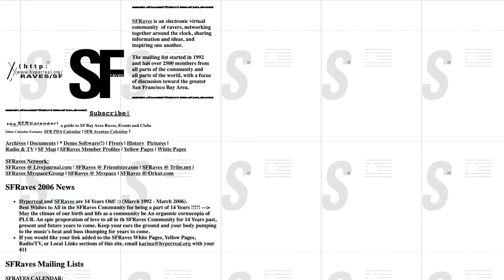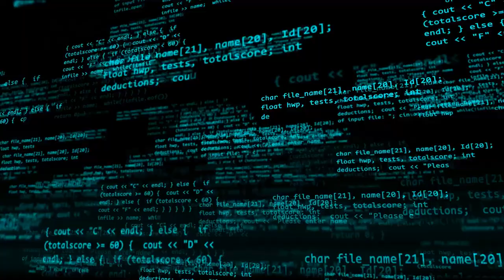"Open source software is about avoiding that trap" - Brian Behlendorf | Odyssey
What do raves and the internet have in common?

Brian Behlendorf, Director of Hyperledger at the Linux Foundation, takes us on a journey of how opensource can level up collaboration in the 21st century.

›› Odyssey
Odyssey connects governmental, corporate, and nonprofit partners with innovative ideas to collaboratively address complex 21st-century challenges. We mobilize a global ecosystem of more than 6,000 members, among whom developers, creatives, startups, corporates, investors, governmental bodies, legal experts, regulators, scientists, and other key stakeholders.

The past three successful physical editions, formerly known as the "Odyssey Hackathon", have drawn thousands of participants from around the world to Groningen, the Netherlands.

The next edition, rebranded as Odyssey Momentum, aims at exploring the internet’s potential to unlock new levels of online collaboration and next-gen event experiences.